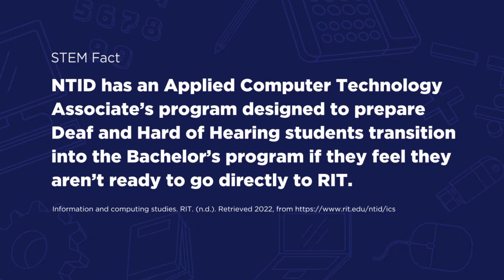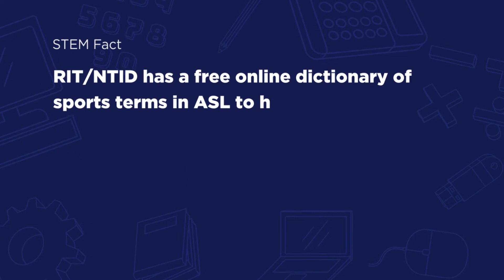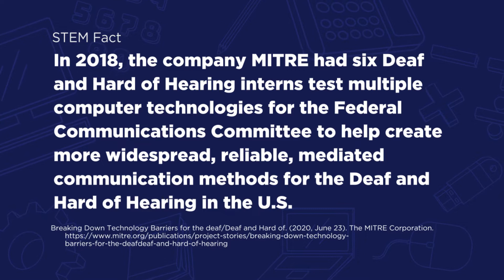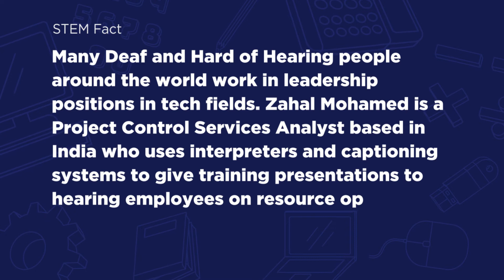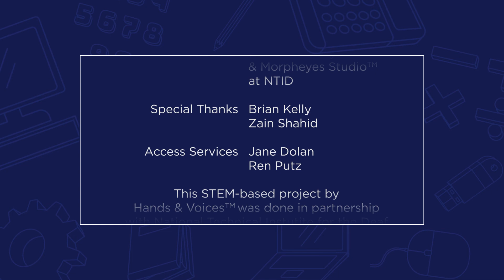Cued Speech Casual Conversations Ep. 7: Cybersecurity and Computer Science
A STEM Interview between Brian Kelly & Zain Shahid. Welcome to Casual Conversations with Deaf and Hard of Hearing People in STEM! Hands & Voices, with a sponsorship from the NTID Regional STEM Center at RIT/NTID, created opportunities for Deaf/Hard of Hearing adolescents to connect with Deaf/Hard of Hearing adults working in STEM fields. Each one of the videos below is a free-flowing conversation with a variety of questions about career, home, and fun!

What is STEM?
STEM is an acronym for Science, Technology, Engineering and Math. At its core, STEM is a teaching philosophy that integrates all four disciplines together into a single, cross-disciplinary program which offers instruction in real-world (as opposed to purely academic) applications and teaching methods.